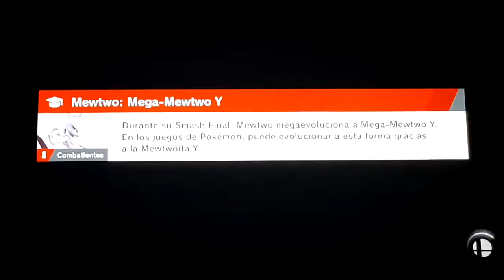Super Smash Bros Ultimate Battle 1064 Sonic & Peach vs Team Fake Sephiroth